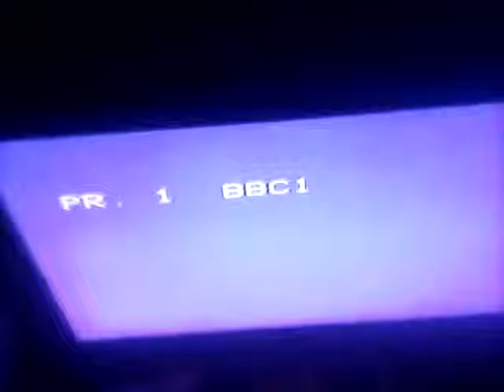Opening To Le Roi Lion (French Canadian ) VHS 1995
Another tape I rescued